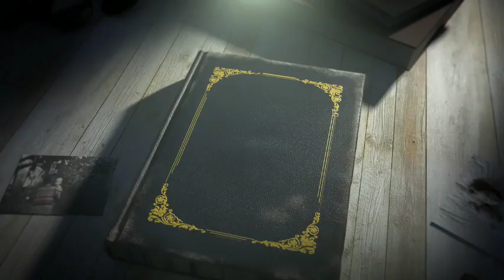Justin Bieber Shows Concern As Selena Gomez Goes Down In Tears